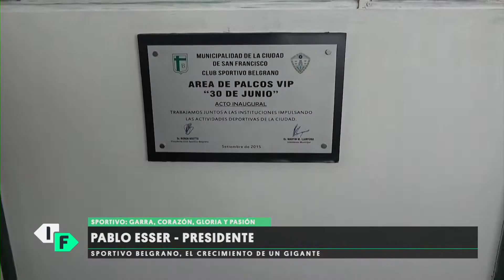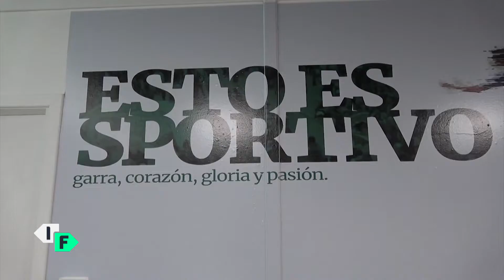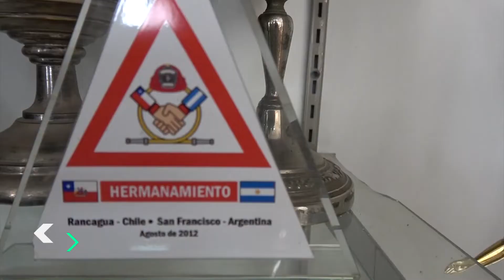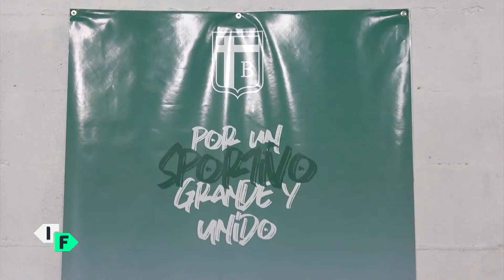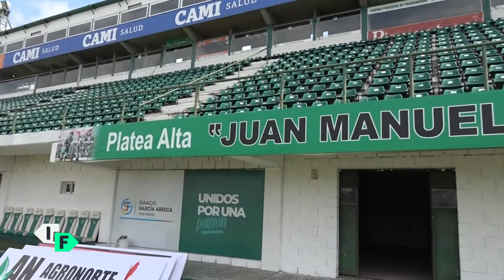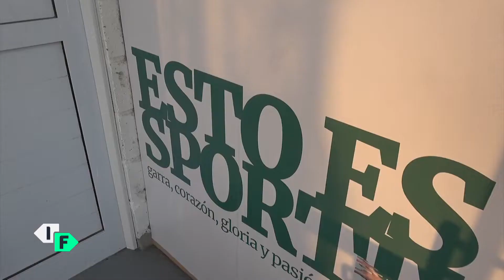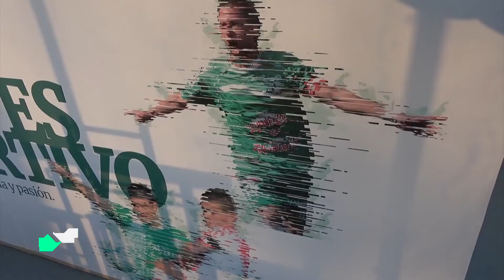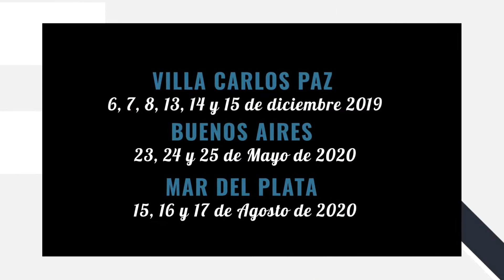IFTV Programa 260 (30/10/19) - BLOQUE 2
La Historia de SportivoBelgrano de San Francisco

ALMAGRO 0-1 SAN MARTÍN (T)

ESTUDIANTES (BS AS) 1-2 ATLANTA

TEMPERLEY 3-0 DEP. MORÓN

COPA SALTA:
PELLEGRINI 1(2)-2(5) SAN ANTONIO

COPA MENDOZA:
MONTECASEROS 0-3 GIMNASIA

INDEPENDIENTE 0-4 DEP. MAIPÚ